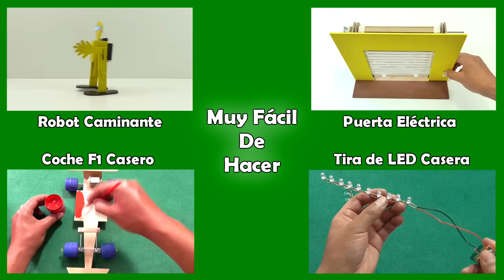Cómo Hacer Un Mini Sierra y Taladro Potente (Muy fácil de hacer)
Hola!! hoy aprenderemos a hacer una herramienta muy útil a la hora de hacer perforaciones y cortes, espero les guste.

►Materiales
Un tubo de papel
Un motor de 12 voltios pequeño
Cinta aislante negro
Un interruptor
Pistola de silicona caliente
Cables
Una fuente de 12 voltios
Un conector hembra para la fuente
Una tapa de plástico
Pegamento instantáneo
Un porta brocas

►Herramientas
Tijera
Cuter
Cautín
Estaño